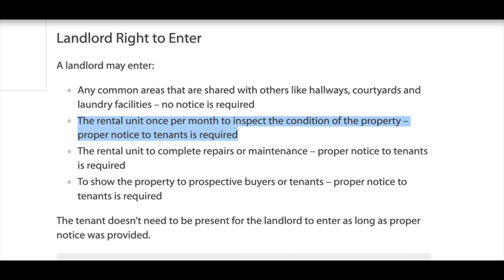房东做定期出租房检查时要注意什么？Rental suite inspection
房东朋友注意了：租客入住后查房是管理自己的出租房最最重要的一个环节。在查房时我们都要注意些什么呢？请看今天的视频。

《如何有效地筛选租客》网课将在10月4日正式开始，课程网站如下：

9月份将举办三次出租房答疑会（三个星期六，9月12日、19日和26日），欢迎大家报名参加！报名请用微信或邮件联系。

10月4号前报名（前30位）享受优惠价格，并赠送价值US$99的《租客入住后的管理》课程。限时优惠，报名从速！

         Lillian有十多年管理自己出租房的经验，并总结了一套行之有效的、操作性极强的筛选租客的步骤和方法。她认为“授人以鱼不如授人以渔”，为了把自己的经验教训传授给大家，让房东们少走或不走弯路，在过去的几年中Lillian举办了几十次出租房讲座，通过具体实例教大家如何有效的筛选租客、讲解租约的基本知识，并编写了《出租房须知-如何轻松做房东》实用手册。还发表了出租房连载文章。

以下是上过Lillian出租房课程的学员反馈:

         听讲座之前我们正在为出租房烦恼，听完Lillian 的讲座后立刻按讲座步骤行动，从广告刊登，到筛选租客，到表格填写等等，一步步走下来，最终找到了自己非常满意的租客，之后的查房也证实了挑选是非常正确的！非常感谢Lillian的讲座！！Lillian所有的经验分享都非常有价值！如果不是这个讲座，我们很有可能就把房子租给了另一个现在看来风险极高的租客，想想还有后怕，真是捏了把汗啊！所以我建议有房出租的朋友都去听听讲座，一定不枉此行。
- Stephany

         我刚参加讲座的时候也是完全的新人，对租房子一点底都没有，偶然的机会参加了Lilian的讲座和课后的一些分享，帮助非常大。回家以后照着一条一条的往下做，后来申请的人不多，但基本上都是我们想找的那种靠谱的人，最后租给了一家从多伦多来的工程师，非常好，爱惜房屋而且很干净。
- Sarah

        我们听了Lillian的出租屋讲座，抱着试试看的态度。大概用了十天左右的时间就把房屋租出去了，租金比租房公司第一次的建议价还高了两百块钱左右。上周末我们刚做了inspection，结果非常满意。非常感谢Lillian。
- Eddy

         Lillian的出租讲座实用性很强，按照讲座方法进行筛选，基本不会招到坏租客，非常值得，强力推荐!
-John

          我听过Lillian的讲座，但没照着做, 忽略筛选的重要性急于fill up 空屋，及漏掉condition inspection report 这一重要环节导致遇到及其fussy and aggressive 的租客. 建议好好听听她的讲座.
-Leanna

         虽然以前听过Lillian的讲座，却没有严格按照她的方法执行，损失了近万元。后来得到Lillian手把手的指导，一切都很顺利，也感觉心里有了依靠，很快找到了满意的租客。Lillian确实是值得信赖的人。感谢Lillian的帮助。
- Grace

Lillian总结并运用的六次筛选如下：

        第一次筛选：登出租广告时（广告内容要起到筛选目的）
        第二次筛选：租客预约看房时（问有效的问题，适合的租客才安排看房）
        第三次筛选：租客看房时（观察细节，第一印象很重要）
        第四次筛选：看租房申请表时（注意和比较申请表的内容）
        第五次筛选：做背景调查时（做三个背景调查：房东，雇主和亲戚朋友）
        第六次筛选：查信用记录时（需要租客授权书）